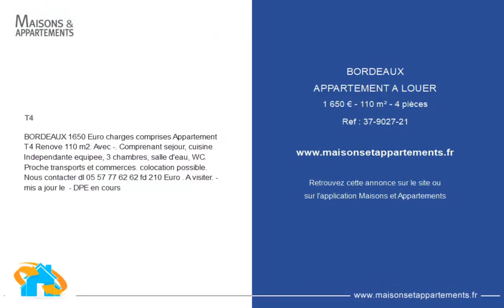BORDEAUX - APPARTEMENT A LOUER - 1 650 € - 110 m² - 4 pièce(s)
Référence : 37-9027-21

T4

BORDEAUX 1650 Euro charges comprises Appartement T4 Renove 110 m2. Avec -. Comprenant sejour, cuisine Independante equipee, 3 chambres, salle d'eau, WC. Proche transports et commerces. colocation possible. Nous contacter dl fd 210 Euro . A visiter. - mis a jour le  - DPE en cours

|2417896|